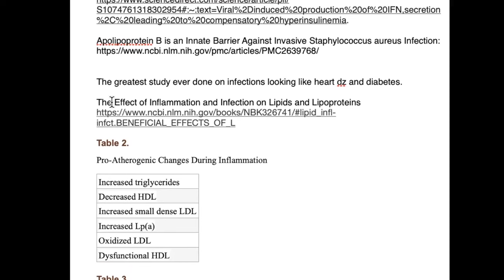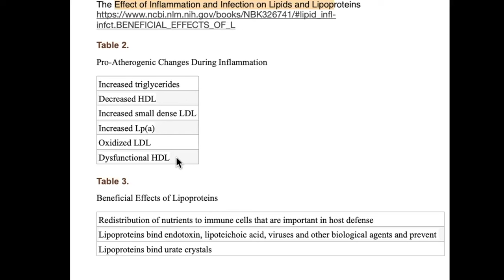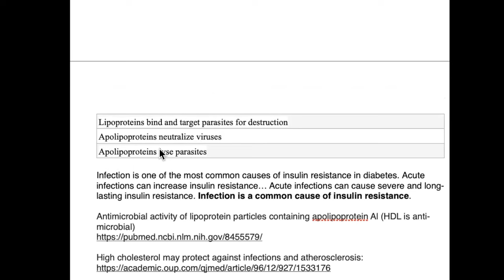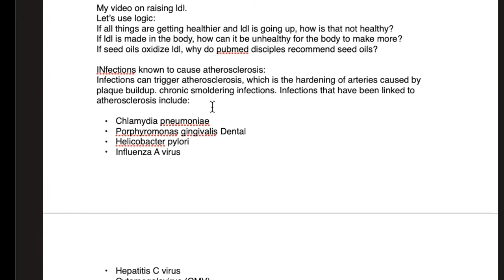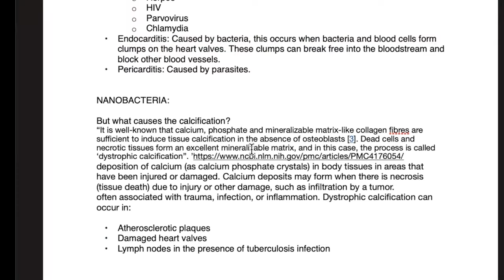How Parasites and Other Infections Raise LDL Which Fights Them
This was recorded live to an audience along with a Zoom meeting audience.
0:00 Introduction
3:44 infection is causing your diseases
4:58 useful blood markers for heart disease
6:25 studies
11:00 nanobacteria
13:51 questions

We take a step back and start at the beginning by looking at your health as the puzzle that it is and figure it out with our vast experience and knowledge in natural healthcare.

1. If you are in the Ann Arbor, Michigan area

2. Not local to the area but would like to travel

3. Not local and not looking to travel

4. Not looking to become a patient but interested in learning